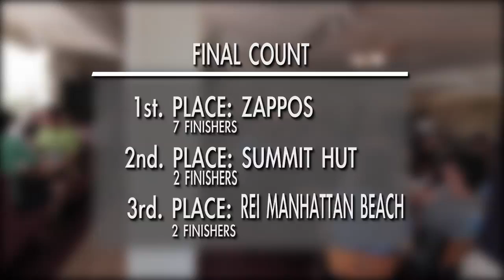2013 8000 Meter Challenge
The tradition continues! Every year, JanSport gets together with employees of Southern California outdoor retailers for the ultimate urban hiking event, all in the name of raising funds to aid our friends at Big City Mountaineers and their efforts to bring disadvantaged urban youth into the outdoors for one on one mentoring experiences.

The 8000 Meter Challenge is simple: Climb the three tallest peaks in Southern California in 24 hours. The climb of the "Three Saints" (San Antonio, San Gorgonio, and San Jacinto) encompasses over 40 miles of hiking and 12,000 feet of elevation gain!